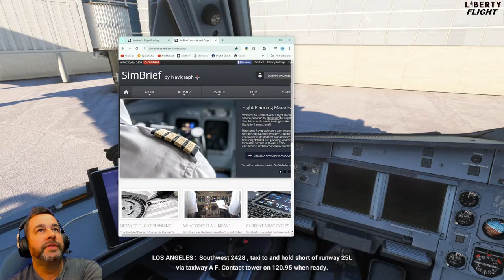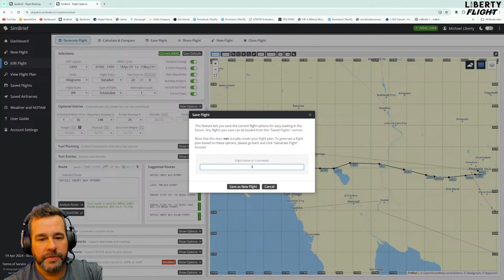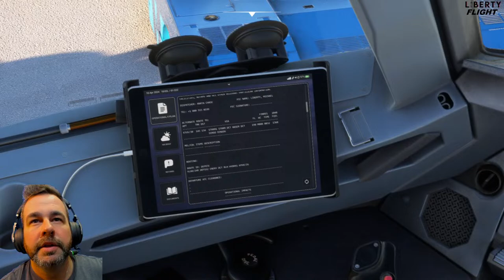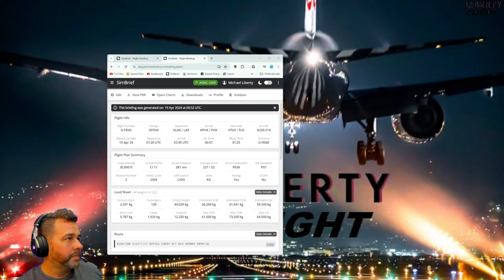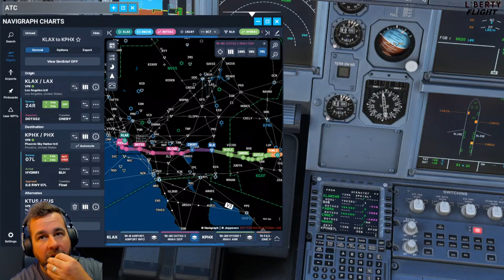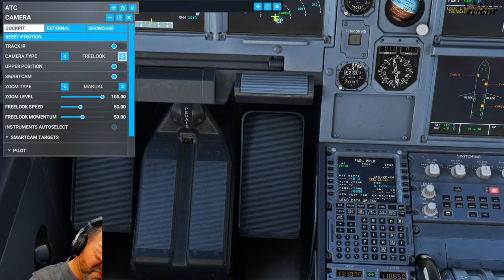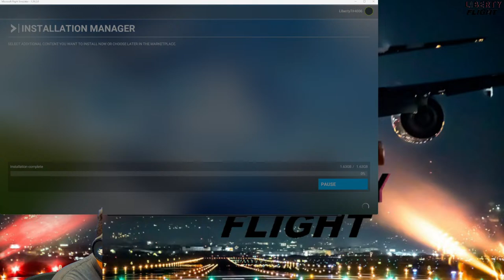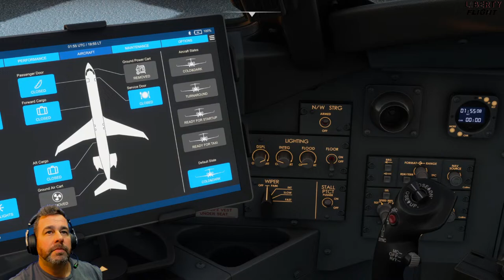Fenix Simulations A320 from KLAX to KPHX flight time 1- 20 min (477)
Fenix Simulations A320 from KLAX to KPHX flight time 1- 20 min (477) msfs microsoftflightsimulator2020 microsoftflightsim Aviationaviation channelaviation channels on youtubeflight simflight simulatorflight simulator 2020flight simulator 2020 crashflight simulator 2020 crash compilationflight simulator 2020 crash landingflight simulator 2020 gameplayflight simulator 2021flight simulator 2021 crashflight simulator 2021 pcflight simulator 2022flight simulator 2022 4kflight simulator crashflight vlogfull flightgonewrong